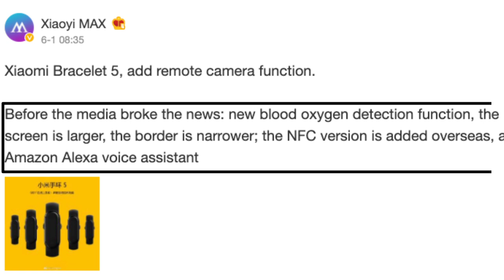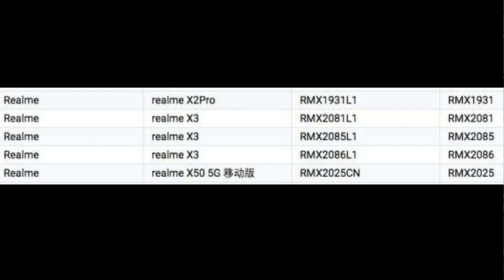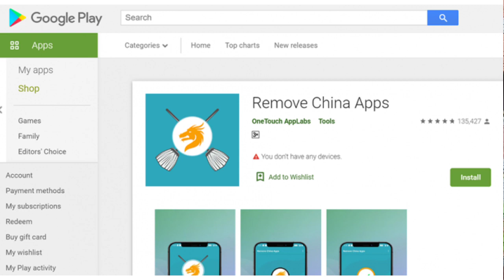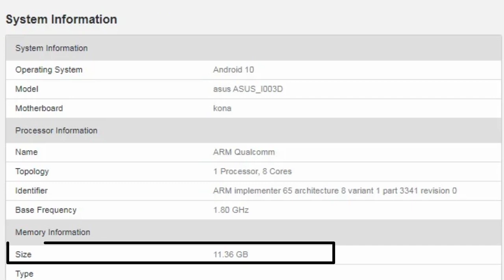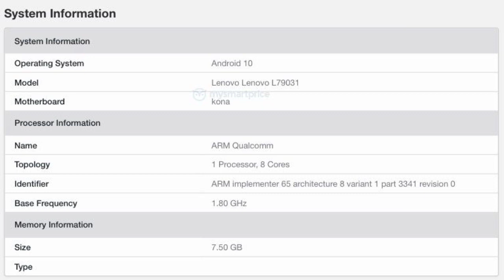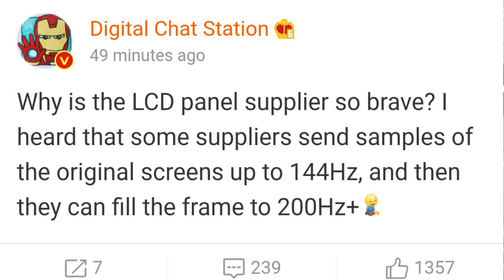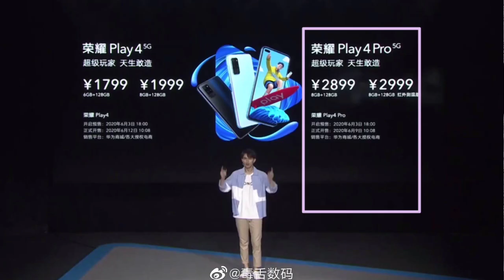POCO M2 Pro coming, Asus Rog 2 865SoC,Realme X3 and X3 pro,Oppo Find X2 Series India launch #84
POCO M2 Pro coming, Asus Rog 2 865SoC,Realme X3 and X3 pro,Oppo Find X2 Series India launch and much more

Hellow 👋dosto kaise hai ap log

Toh dosto swagat hai apka humare channel techno aarav ☺mein ☺

I hope ☺video apko pasand ayi hogi aur apke liye use ful hogi